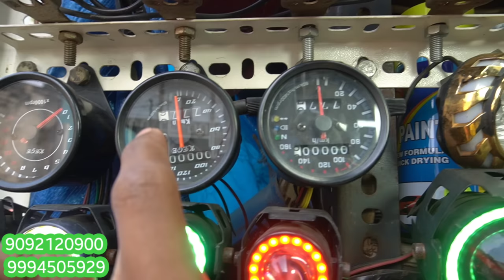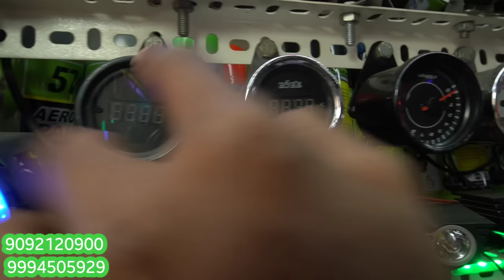ttf bikela இந்த லைட் தான் போட்டுருப்பாரு | Best bike lights in coimbatore | yummy vlogs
if any Contact above numbers